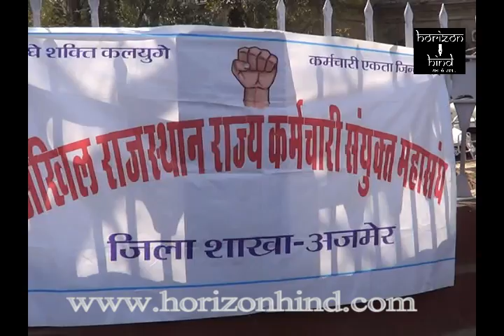HORIZON HIND NEWS - अखिल राजस्थान राज्य कर्मचारी संयुक्त महासंघ सौपा ज्ञापन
अजमेर(सिटी रिपोर्ट)| अखिल राजस्थान राज्य कर्मचारी संयुक्त महासंघ की जिला महासमिति ने 7वें वेतन आयोग की मांग एवं महासंघ के 15 सूत्री मांग पत्र के लिए जारी आन्दोलन को लेकर ज़िला कलेक्टर को मुख्यमंत्री के नाम ज्ञापन सौप कर कलेक्टर के बाहर प्रदर्शन कर मुख्यमंत्री वसुंधरा राजे का पुतला फूका। ज़िला अध्यक्ष बद्री प्रसाद शर्मा ने बताया कि सरकार के तीन सालों में कई कर्मचारी विरोधी फैसलें लिये है। यहीं नहीं पूर्ववर्ती सरकार के विभिन्न संवर्गो के लिये 90 हजार रिक्त पदों की भर्तियों को भी समाप्त कर दिया है। सरकार ने अपने घोषणा पत्र में 15 लाख कर्मचारियों की नई भर्ती करने का वादा किया था, वह भी अभी तक नहीं की गई। संयोजक ज्ञानेन्द्र सिंह के अनुसार सरकार बोर्ड, निगम स्वायतसासी संस्थाओं एवं पंचायती राज संस्थाओं में कार्मिकों के लिये समान काम समान वेतन, सेवाकाल में पांच पदोन्नति के अवसर देने, संविदा कार्मिकों को राज्य सरकार के कार्मिकों के अनुसार परिलाभ देने की बात कही थी, लेकिन वे भी अभी तक नहीं दिया। इसी से आक्रोशित कर्मचारी संघ ने ज़िला कलेक्टर को मुख्यमंत्री के नाम ज्ञापन सौप कर कलेक्टर के बाहर प्रदर्शन कर मुख्यमंत्री वसुंधरा राजे का पुतला फुका।। यही नहीं यूनियन ने सरकार को चेतवानी भी दी है की अभी भी इनकी इस जायज मांगो को सरकार ने नहीं मांगा तो प्रदेश के सभी राज्य कमर्चारी राज्य सरकार से लोहा लेकर हड़ताल के लिए भी तैयार है |